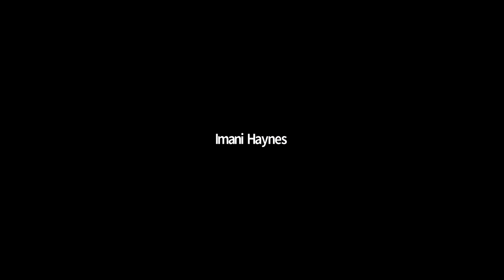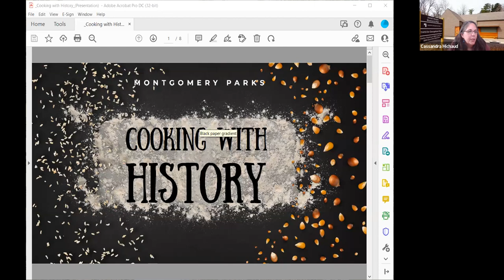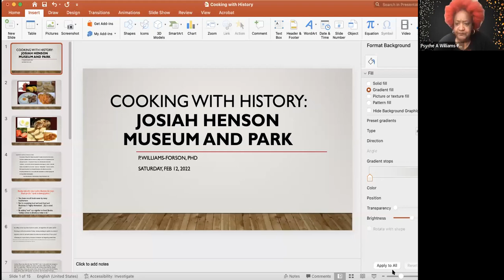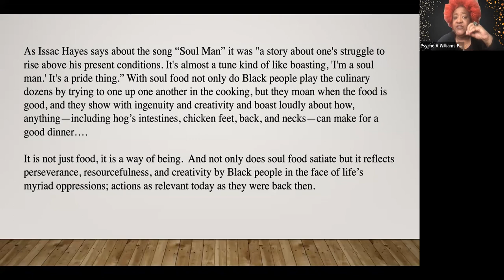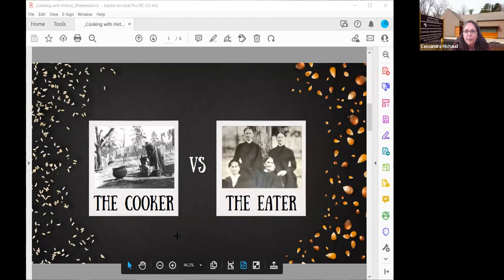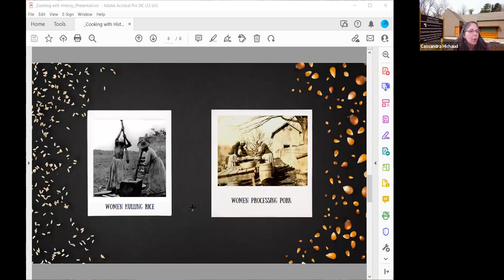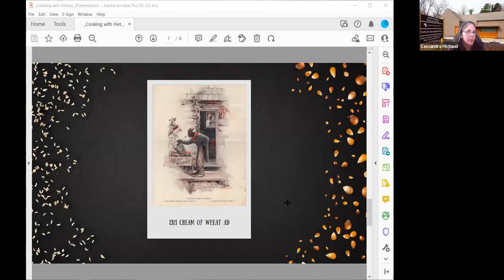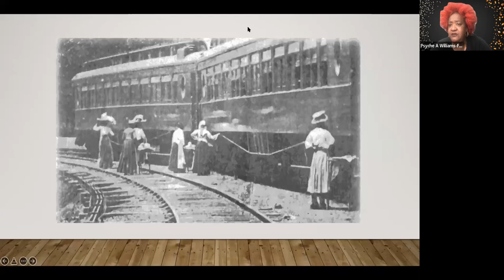Josiah Henson Museum and Park: Cooking with History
Recording of a 1-hour panel and Q/A with archaeologist Dr. Kelley Fanto Deets, Director of Education, Programming, and Visitor Engagement at Stratford Hall; Professor Dr. Psyche Williams-Forson, Professor and Chair of the Department of American Studies at the University of Maryland; and Chef Therese Nelson founder of Black Culinary History.

RECORDED: Saturday February 12, 2022 1:00pm to 2:30pm